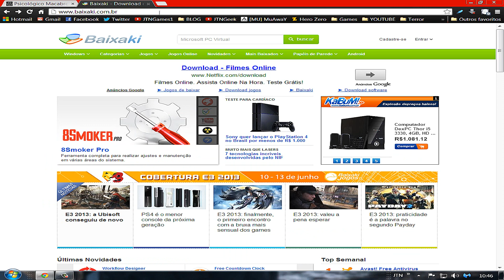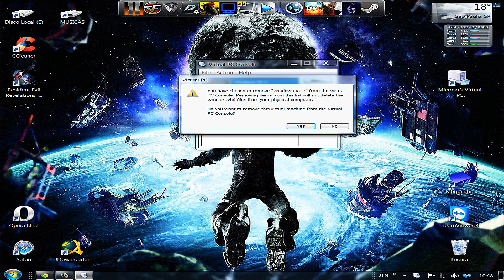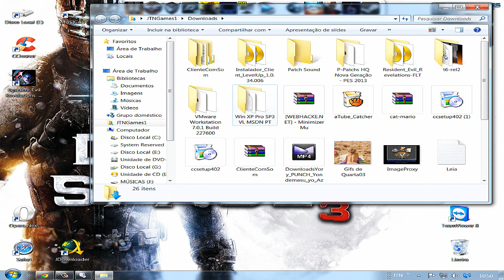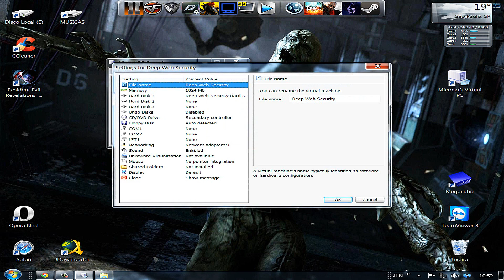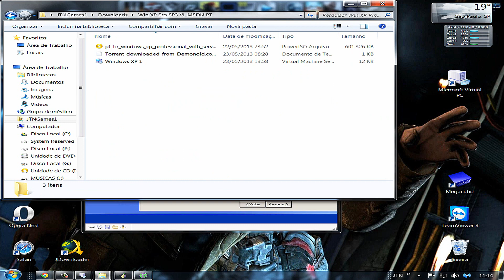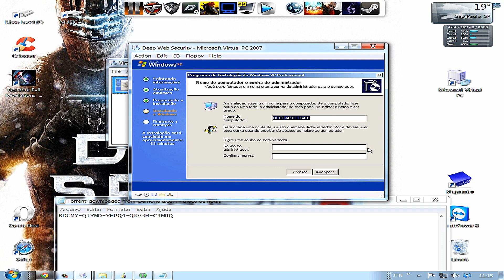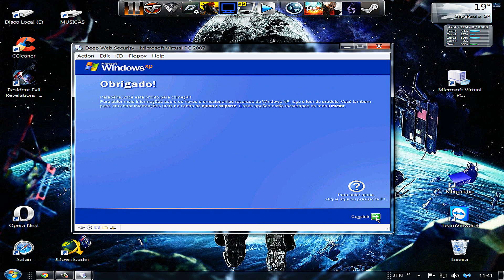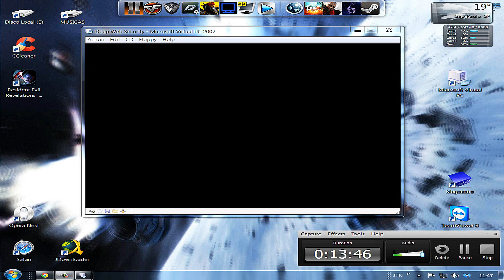Como acessar a Deep Web de Forma Segura [Parte 1]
PIX:
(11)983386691